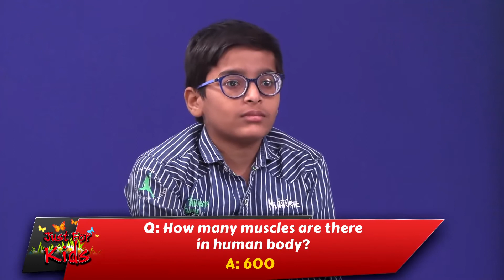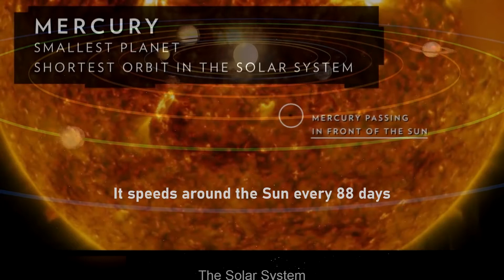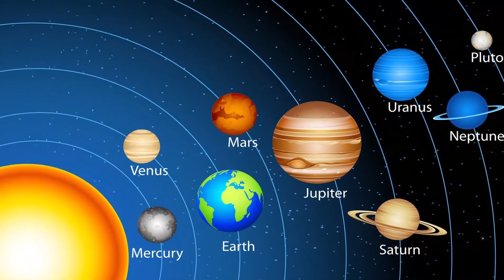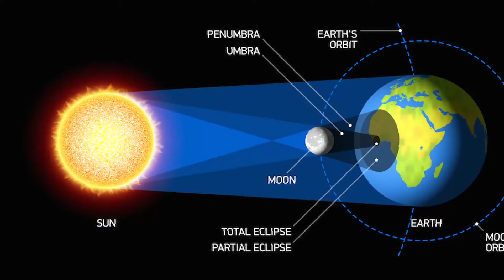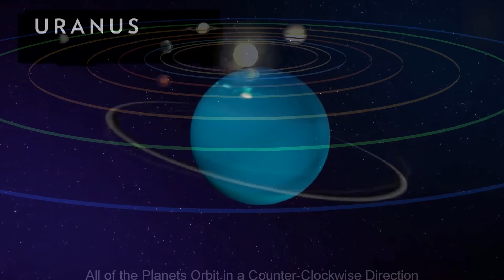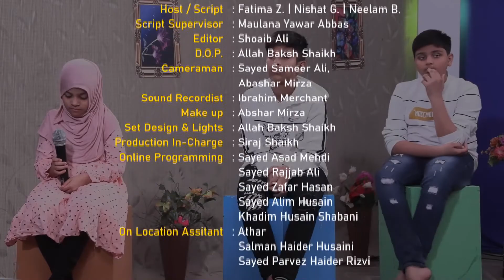Just For Kids || Episode 214 || Channel WIN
Just For Kids Episode 214 by: Sister Fatema Zaidi, Tarannum Mirza & Nishat Ghazala.